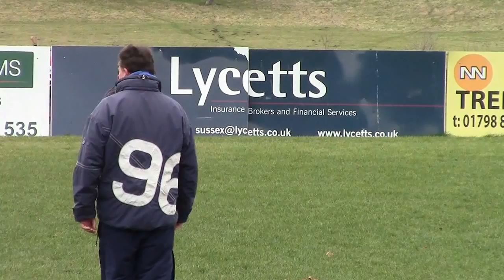Pulborough vs Heathfield - First half 4 & Second half 1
Pulborough played Heathfield on Sunday 9th December